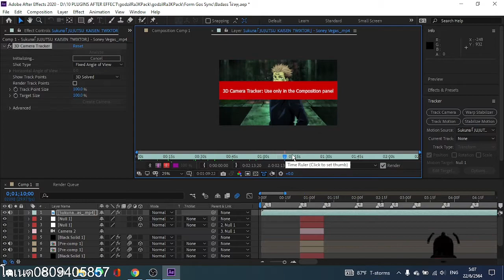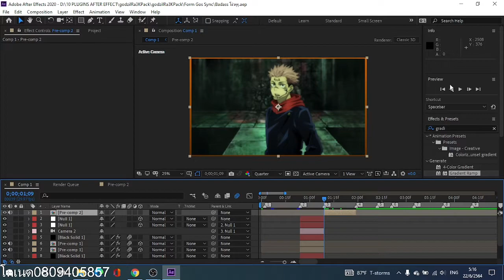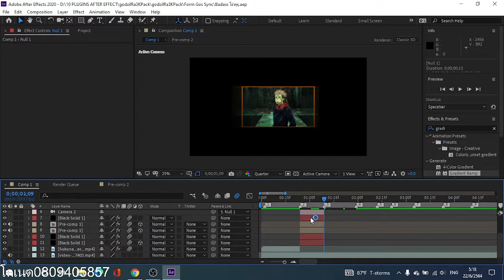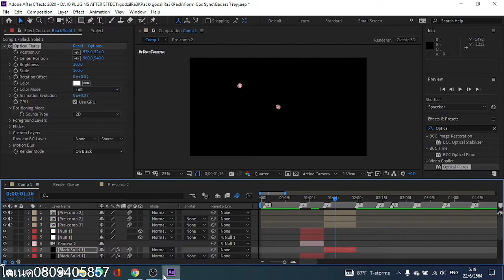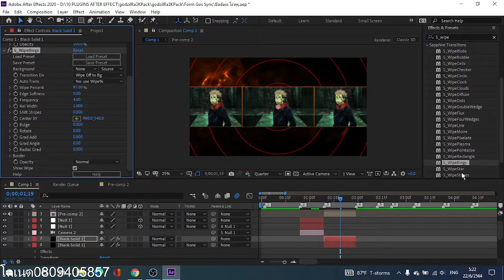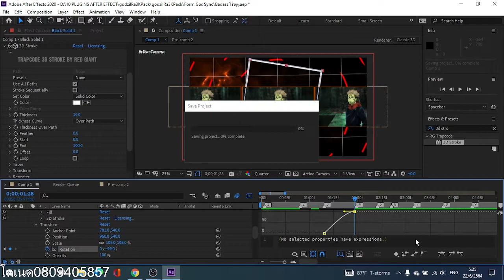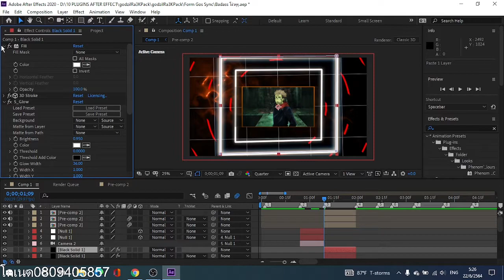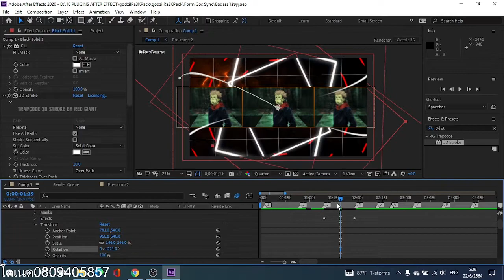tutorial background badass after effect Basic Easy!!